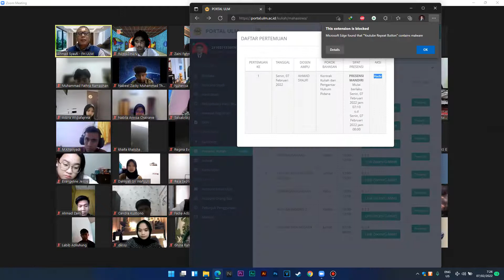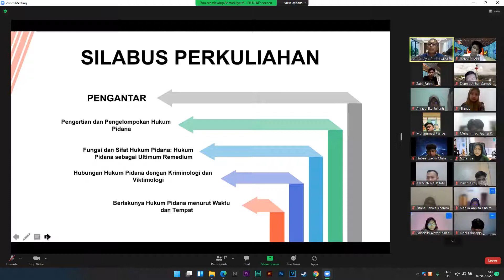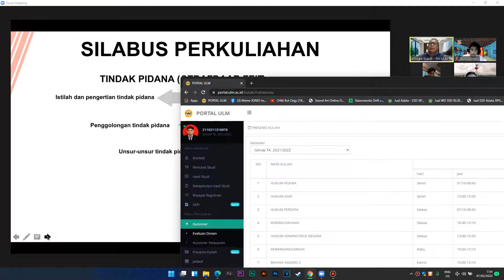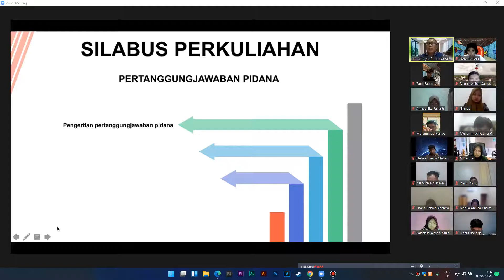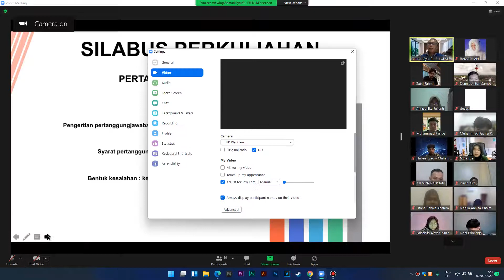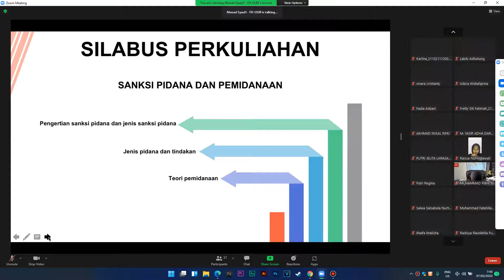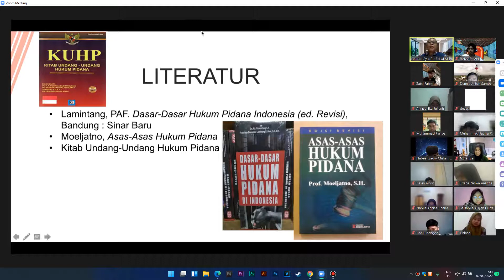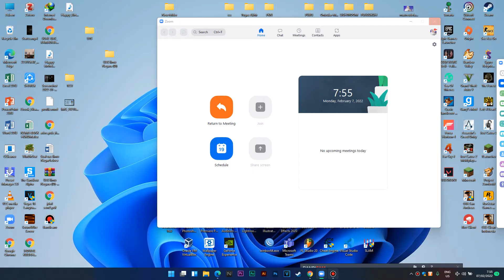Senin 7 Februari, Hukum Pidana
0:00 : Dimulai
11:30 : Materi-materi yang akan di sampaikan kedepannya
32:25 :Rekomendasi Buku-Buku
Dosen: AHMAD SYAUFI
Materi : Kontrak Kuliah dan Pengantar Hukum Pidana
Kelas B Semester 2

*Sorry di akhir video keknya kepotong karna laptop tiba2 ngefreeze mungkin dikarenakan zoomnya